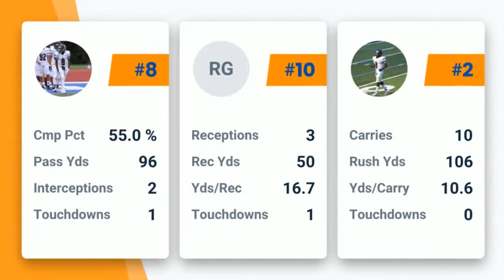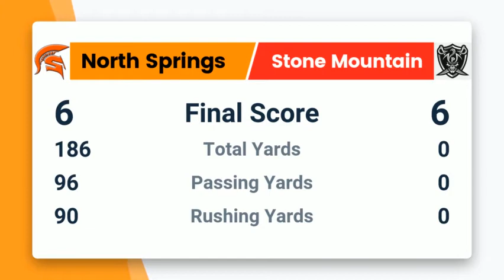Zavier Davis QB North Springs sponsored by z7 Neck Brace.